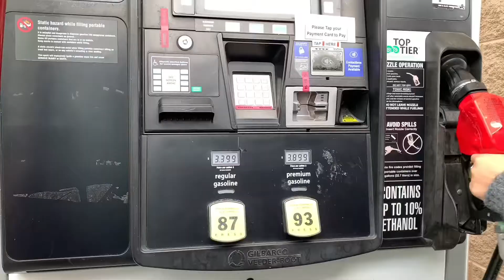小孙女的脚受伤了，却要等到第二天去诊所检查，美国看病不方便